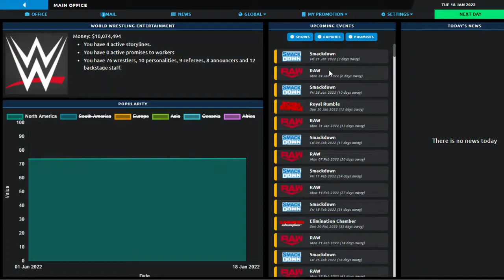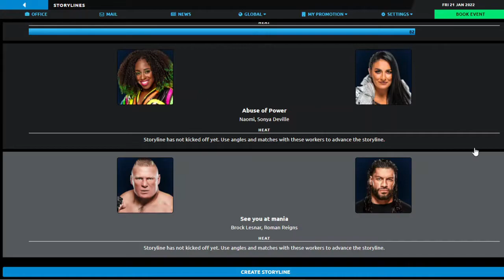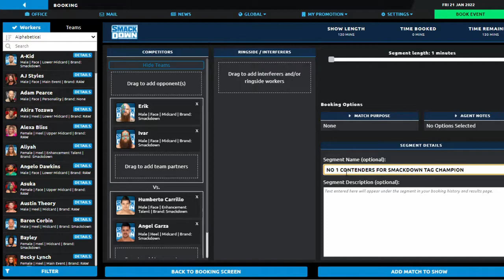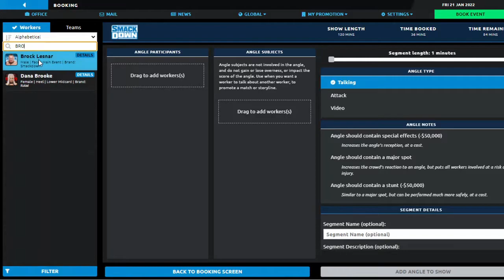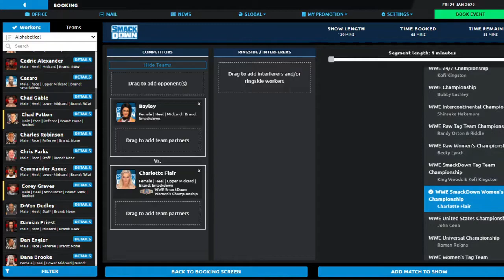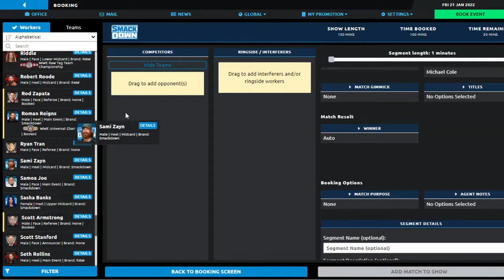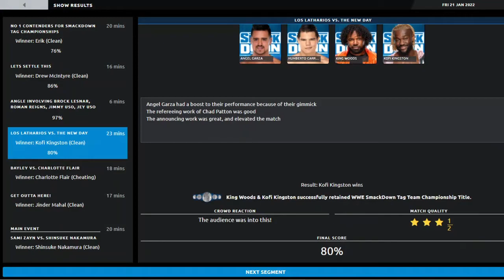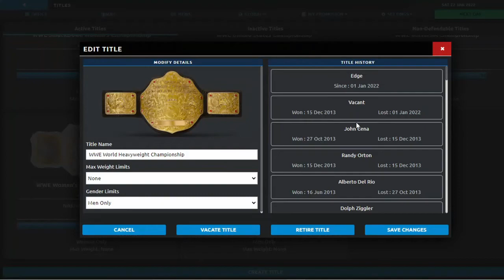WWE GETS A NEW BOOKER!!! Lets Play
I will be starting a new series where I will be trying to make WWE into the best show.Playing PRO WRESTLING SIM early access

Today we Book Smackdown on the 21/01/2022 edition of Friday night Smackdown.